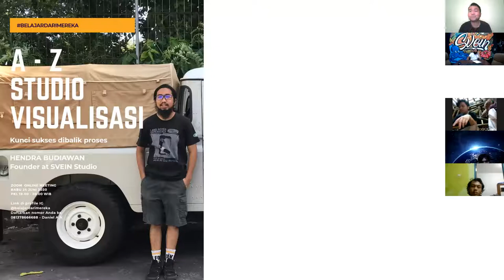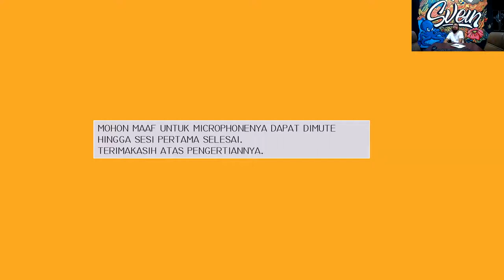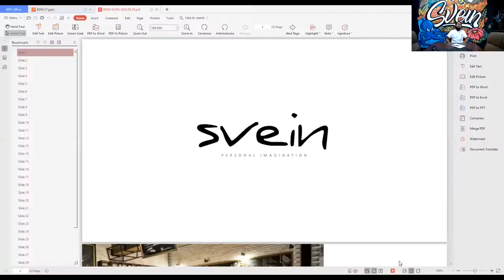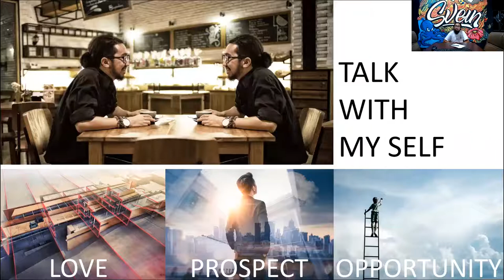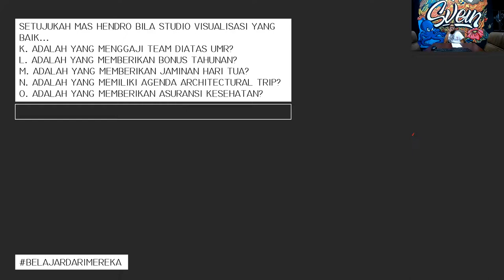A - Z STUDIO VISUALISASI / HENDRA BUDIAWAN / BELAJARDARIMEREKA #27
Jika kemarin kita sudah A-Z tentang studio arsitektur, Minggu kali ini kita akan A-Z lagi studio visualisasi, SVEIN. Studio SVEIN merupakan studio visualisasi yang menjadi ujung tombak dari banyak studio arsitektur diluar negri. Pada sesi Rabu malam kita mengupas tuntas dan menggali inspirasi, ide dan ilmu di belajardarimereka. Jangan sampai ketinggalan teman-teman dan please share dengan teman-teman lainnya.

BELAJARDARIMEREKA merupakan sebuah platform diskusi penuh inspirasi yang dijalankan dengan niat tulus untuk membangun kultur berbagi dan saling mendukung di era komunikasi tanpa batas.

Join kita di WhatsApp Group

Sampai jumpa didunia tanpa batas!